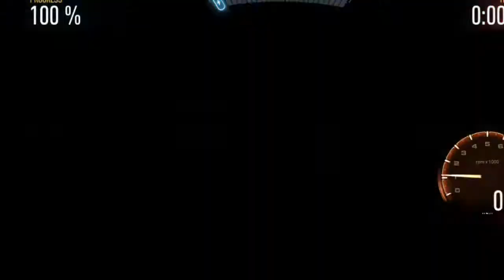NEEDFORSPEED RACING GAME